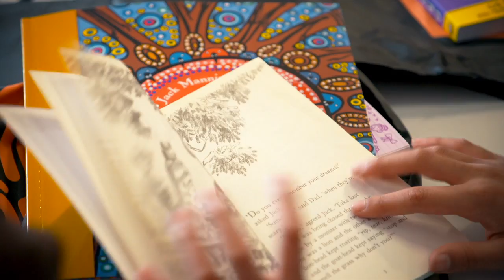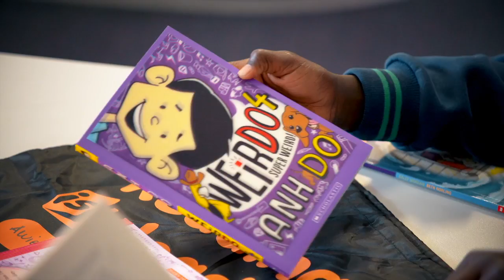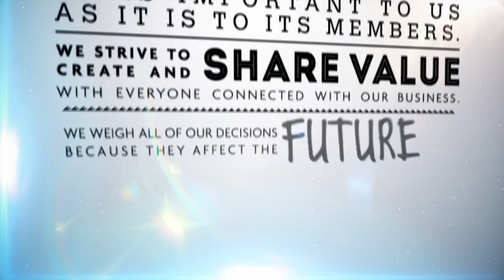Looking to the future